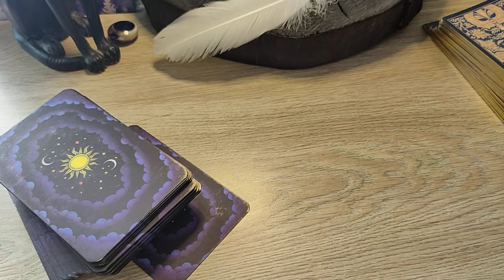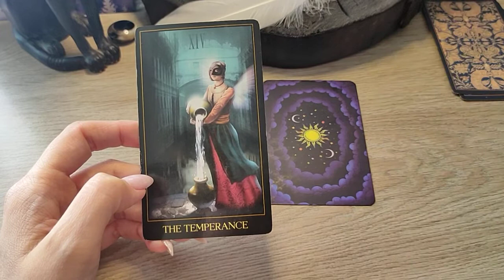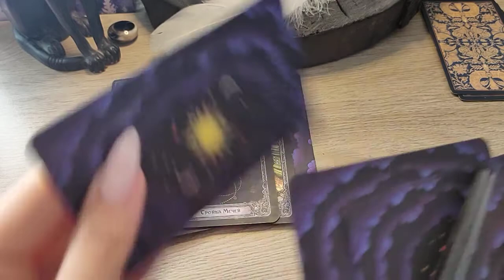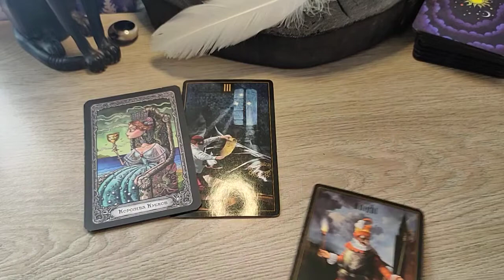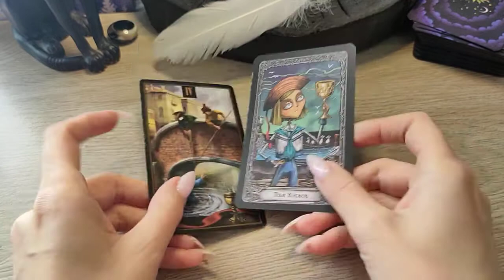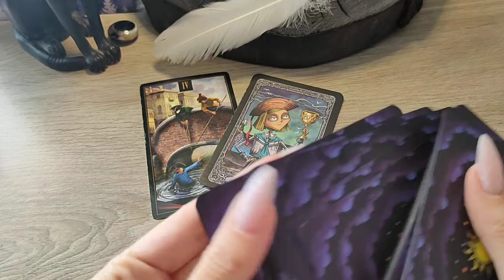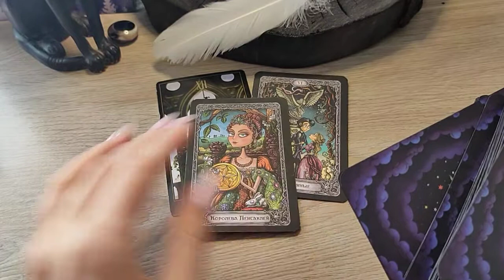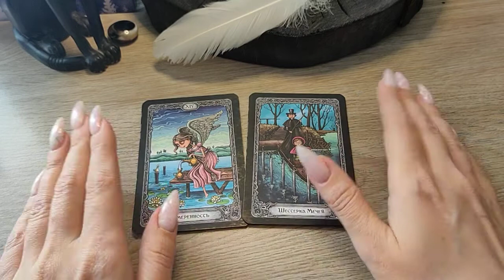Есть ли ностальгия у вашего бывшего? + СОВЕТ ОТ КАРТ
Смотрим на общем раскладе осталась ли ностальгия у вашего бывшего??

Instagram @tarotvedma тут есть отзывы отличных раскладах